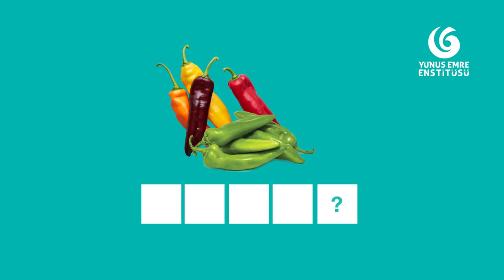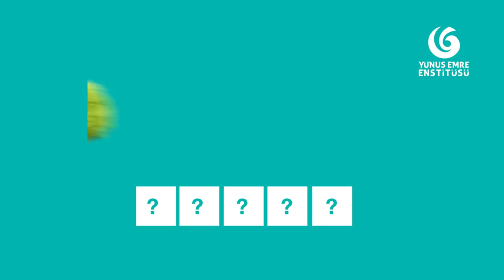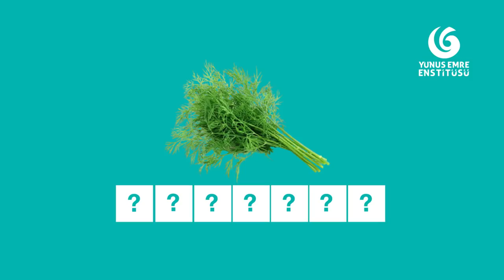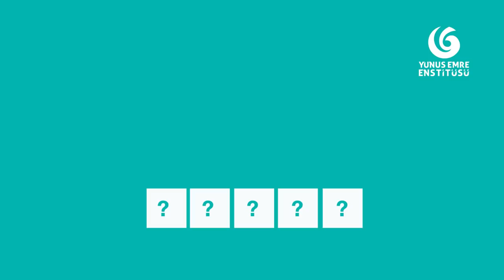Türkçe Kelime Hazinem 10.Bölüm - Sebzeler / Vegetables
Yunus Emre Enstitüsünden Türkçe öğrenmenize katkı sağlayacak bir yeni seri daha sizlerle. Bu seride hayatın pek çok farklı alanında en çok kullanılan Türkçe kelimeleri öğreneceksiniz.
Peki bunlar arasından bildiğiniz ve kullandığınız kelimeler var mı? Yorumlarda belirtmeyi unutmayın!
Another new series from Yunus Emre Institute that will contribute to your Turkish learning. In this series, you will learn the most used Turkish words in many different areas of life.
So, are there any words you know and use among them? Don't forget to mention it in the comments!